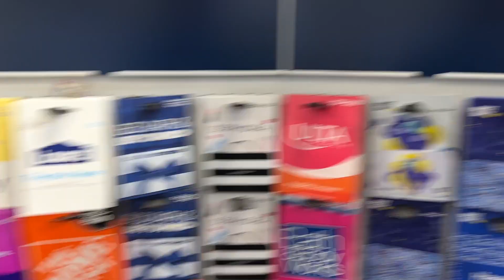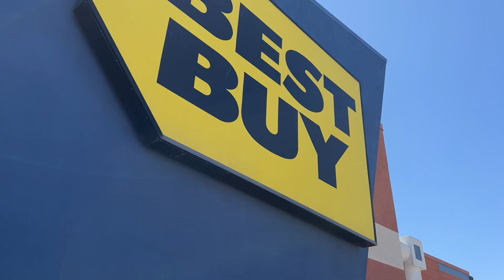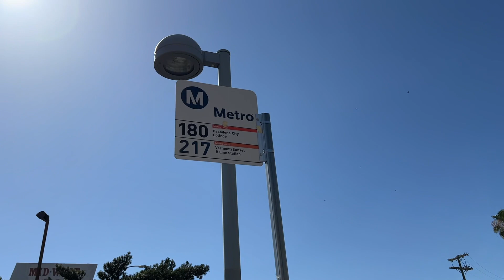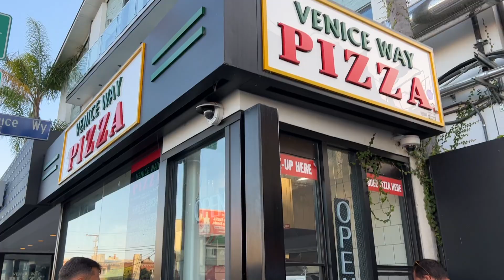США | Первая вечеринка в Америке и Венис Бич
В этом выпуске покажу вам нашу первую тусовку в Америке (нас пригласили на день рождения) и также съездим впервые на Венис Бич в Лос-Анджелесе! Так что в этом видео много веселья и вакханалии))) Что обычно дарят американцы на День Рождения? Как проходят вечеринки? Что творится на самом популярном пляже в ЛА? Обо всём этом в новом влоге) А еще на меня чуть не набросился сумасшедший!